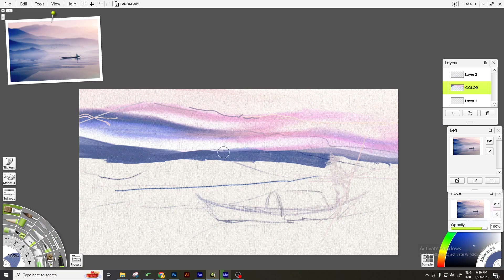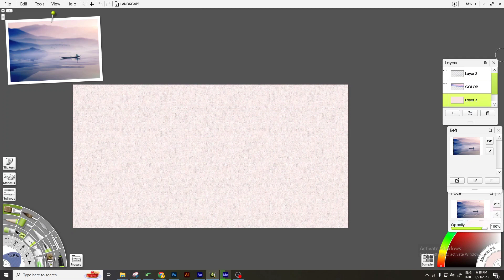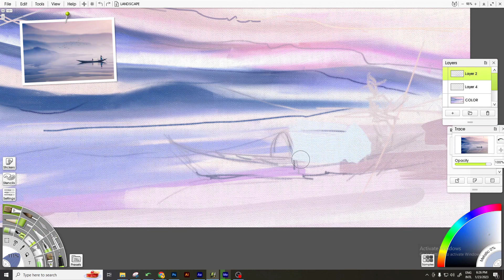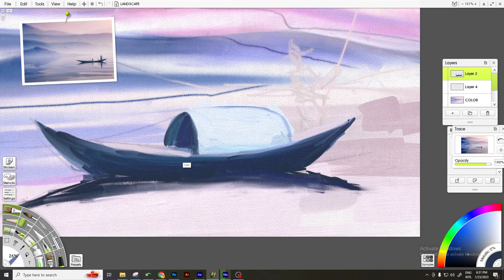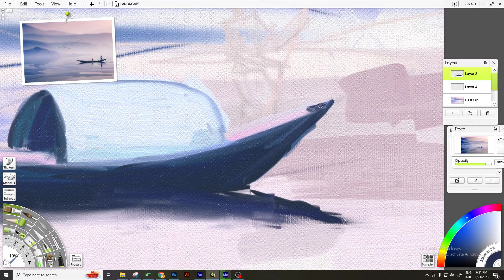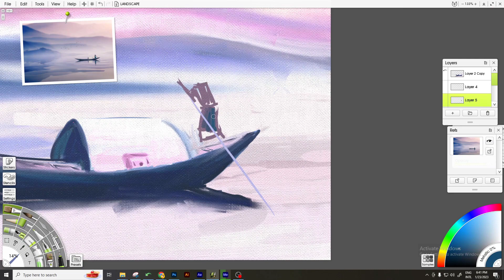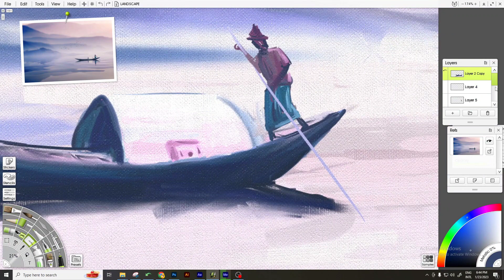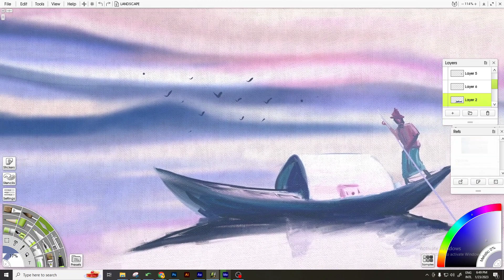How to Draw Winter Season River Step by Step | @paintvasbd | Episode- 09